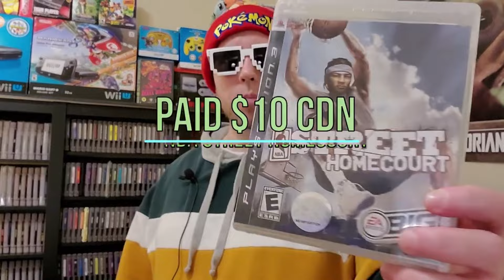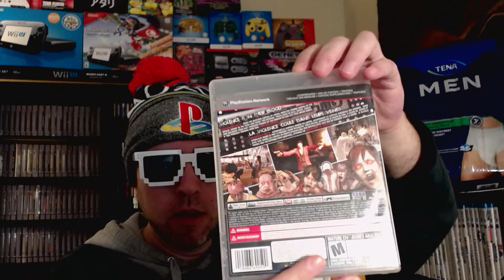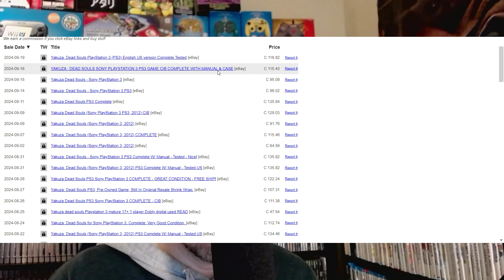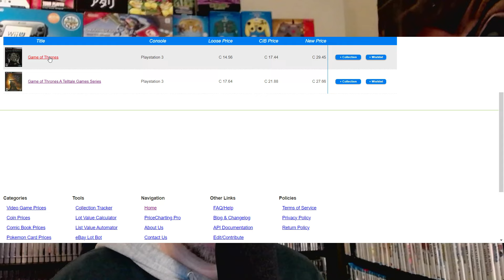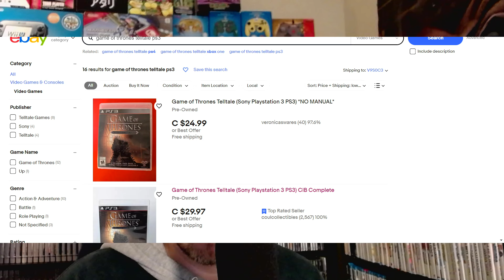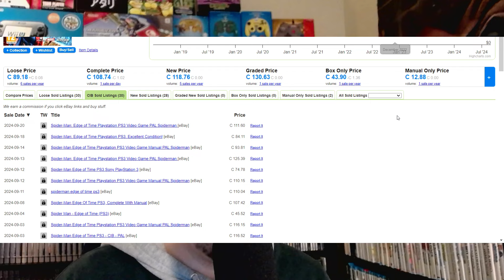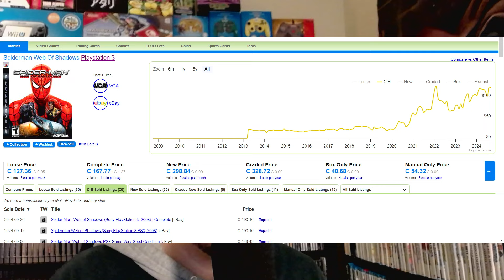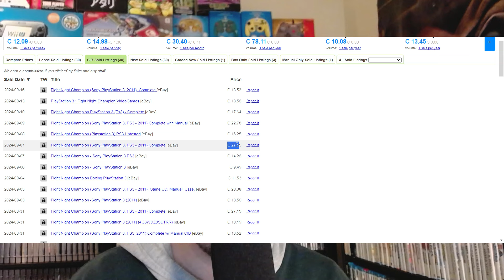10 NEW PS3 Bangers, Gems, & Trash | Game Pickups Ep 62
10 new recent PS3 BANGERS and hidden gem pickups. I discuss what I got and why I got each game. EVERY game I get is a GOOD game!

→ Products for legally INSANE gamers:
1. Cream for your BALLS